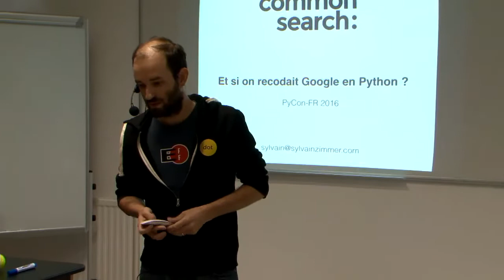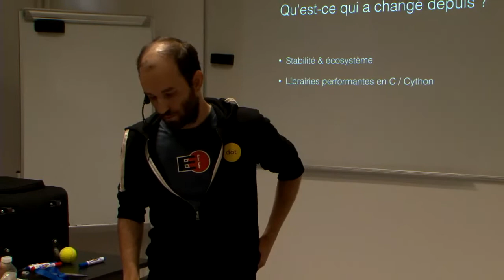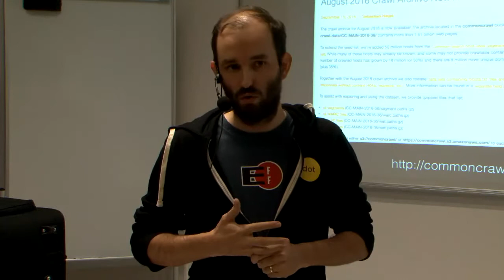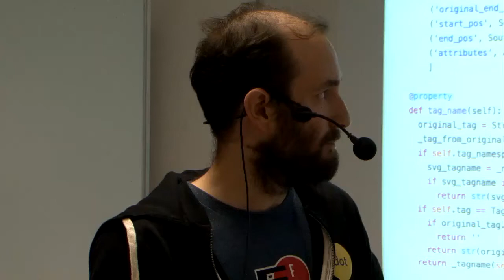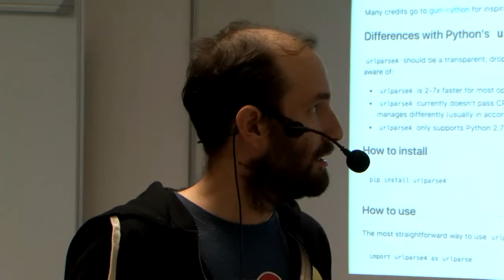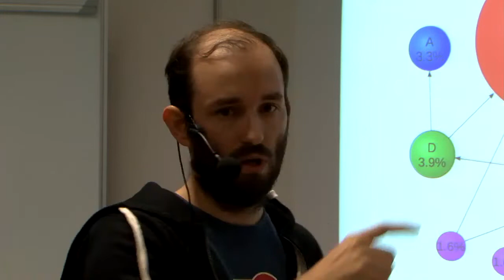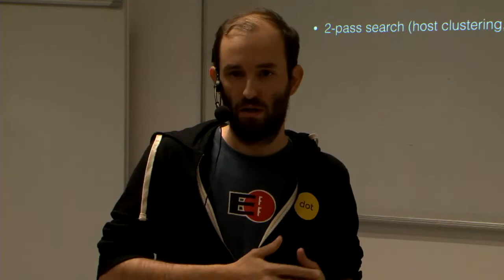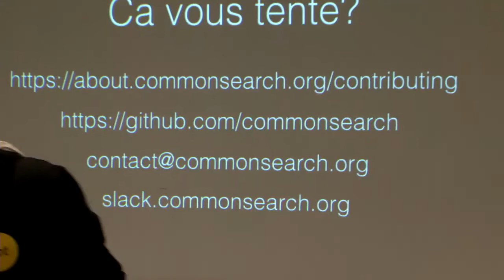Et si on réécrivait Google en Python ?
Cette année, le premier crawler de Google (écrit en Python 1.2 !) fête ses 20 ans ... Il a depuis longtemps été remplacé par des versions en C++, mais comment s'y prendrait-on, en 2016, s'il fallait tout recommencer de zéro ? Je présenterais en premier temps l'architecture classique des moteurs de recherche (du crawler au frontend) et son évolution depuis le fameux papier de recherche présentant Google en 1998. Je ferais ensuite un tour d'horizon des langages et projets open source les plus adaptés aujourd'hui pour chacun des composants, ainsi que les choix faits pour Common Search, un nouveau moteur de recherche open source écrit principalement en Python. Le but de cette présentation est d'apprendre comment fonctionne un moteur de recherche de l'intérieur, ainsi que de réfléchir aux problèmes pour lesquels Python est ou n'est pas une bonne solution.